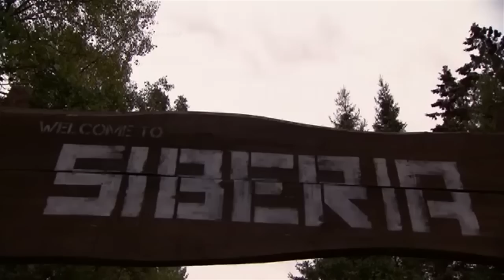Joyce Giraud Puerto Rican Actress and Model